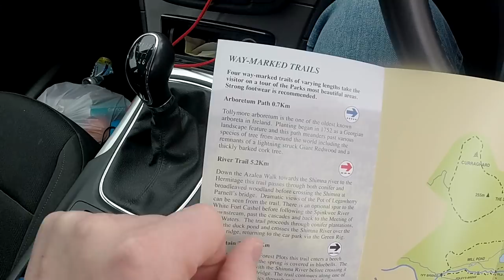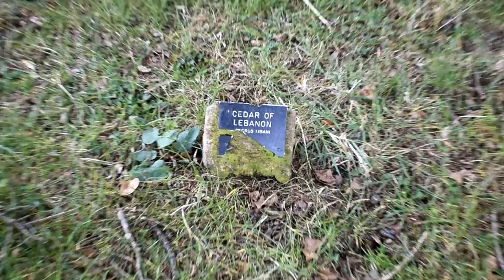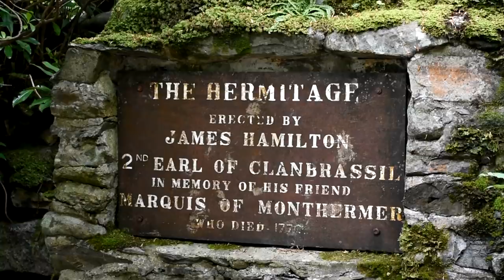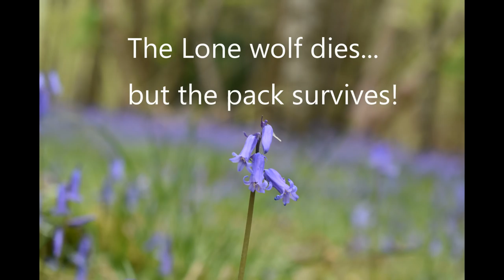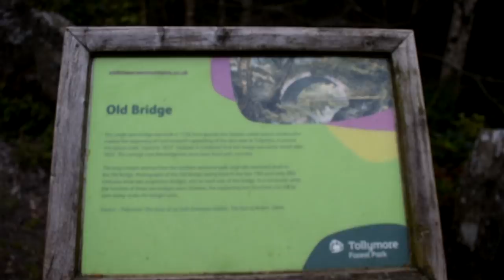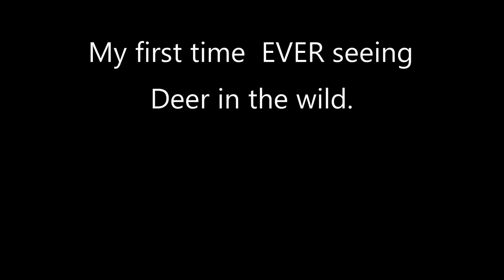Camping at Tollymore forest. Famous for Game of Thrones.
2 nights in tollymore forest campsite, please join me on another of my adventures!